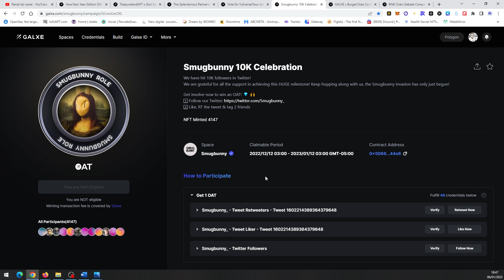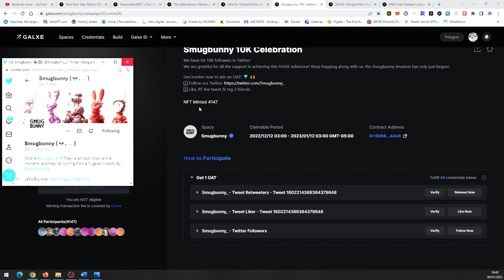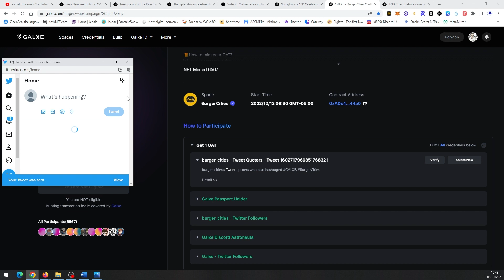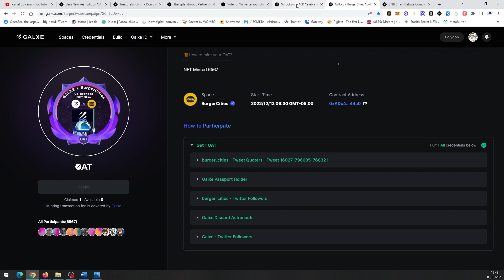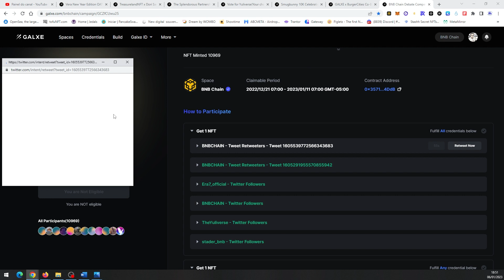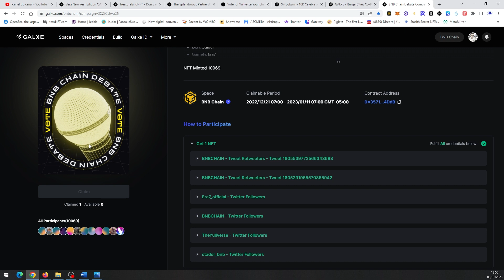NFTS GRÁTIS E COM TAXA DE GÁS - MAIS 03 PARA VOCÊ COLETAR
▬▬▬▬▬ஜ۩۞۩ஜ▬▬▬▬▬

ENCERRAMENTO: 12 de janeiro de 2023

📢 GALXE x BurgerCities Co-Branded NFT Warm-UP (01 NFT grátis Galxe, mas precisa ter o passaporte galxe)
ENCERRAMENTO: não informado

📢 BNB Chain Debate Competition Voting NFT (01 NFT com taxa de gás Galxe)
ENCERRAMENTO: 11 de janeiro de 2023